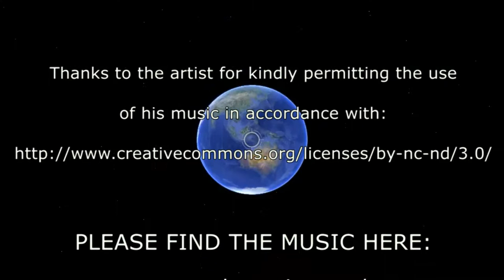Komodo Nudibranchs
A small sample of the splendid population of nudibranch species found in the sea surrounding the Komodo National Park area in Indonesia. Most of the footage is captured in quite strong currents in the channels that separate the many islands in the park. Strong currents create ideal conditions for very high biodiversity. Unfortunately illegal dynamite fishing has destroyed large reef areas in the park. Hopefully the problem can be reduced by income from increased tourism, education and information of local population - and of course strengthened law enforcement.